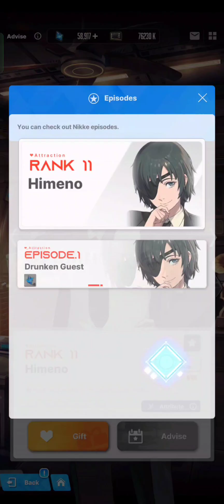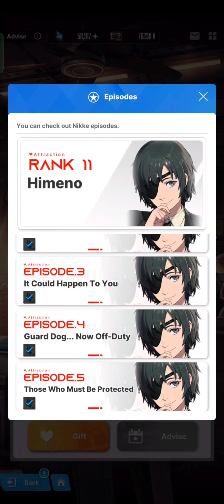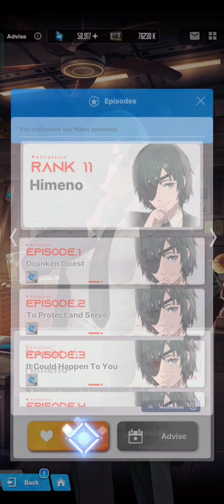Himeno character episodes, Nikke: Goddess of Victory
*Himeno character episodes/bond* with English voice & sub.

*Backstory*
Member of Public Safety Devil Extermination Special Division 4.
Hayakawa's senior officer and buddy.

*Timestamps*
- 00:00 Start.
- 00:10 Episode 1: Drunken Guest.
- 04:32 Episode 2: To Protect and Serve.
- 09:09 Episode 3: It Could Happen To You.
- 14:02 Episode 4: Guard Dog... Now Off-Duty.
- 17:17 Episode 5: Those Who Must Be Protected.